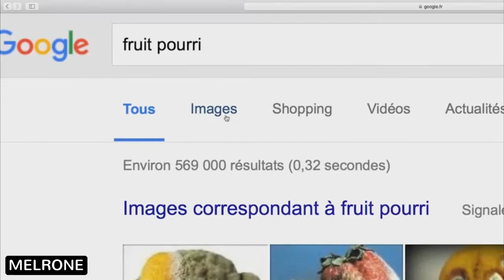LE GRAND JD feat. SQUEEZIE - POP MUSIQUE (REMIX)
Salut les ami(e)s, aujourd'hui on se retrouve pour un nouveau remix sur LE GRAND JD ET SQUEEZIE !!
J'ai rajouté en bonus le fameux "Ah" de Denis Brogniard et le "Je suis pas venue ici pour souffrir ok ?"